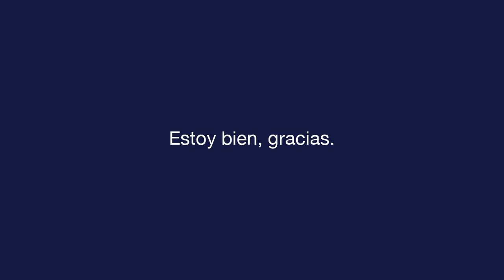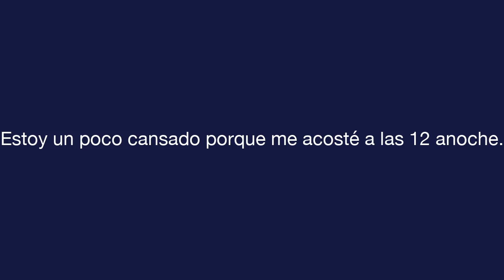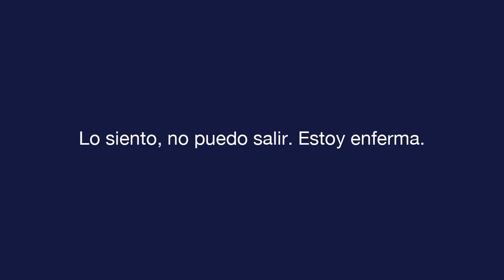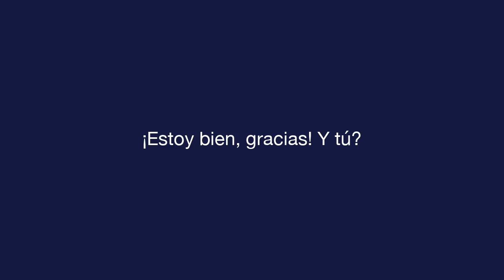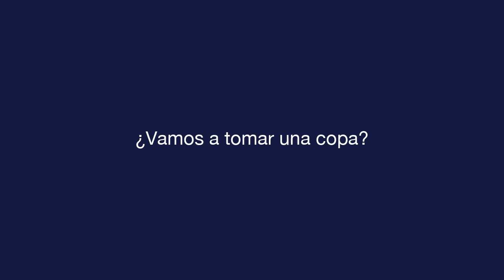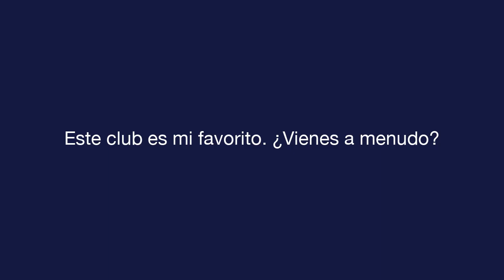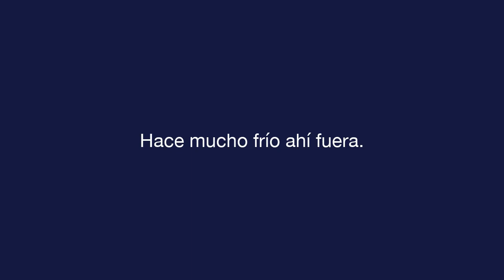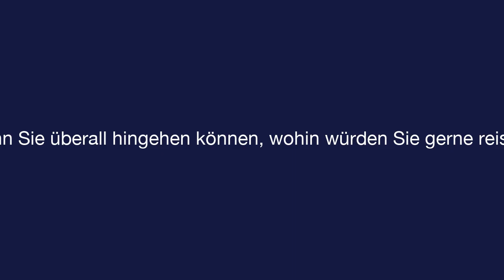Tägliches Spanisch - Lektion 8 - Small Talk - Sprechprüfung